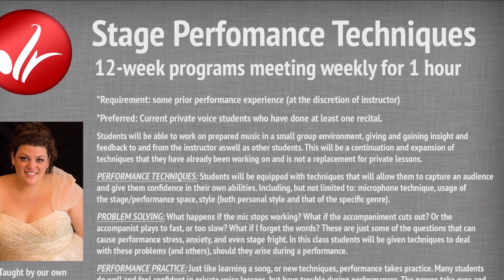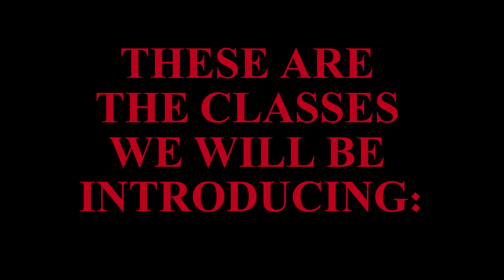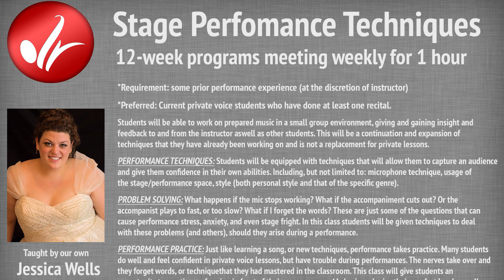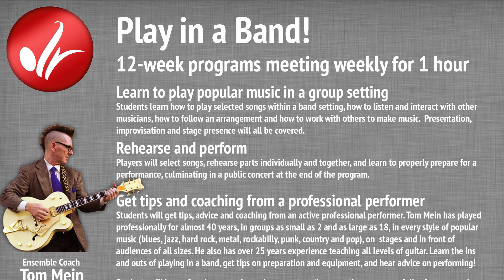DRMA South Promo 13